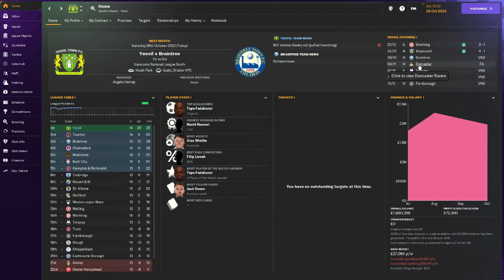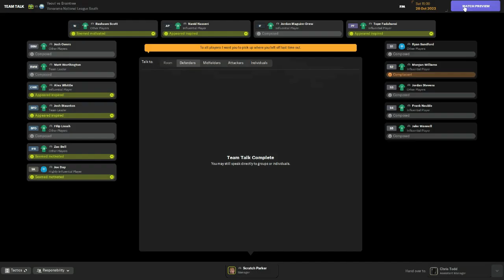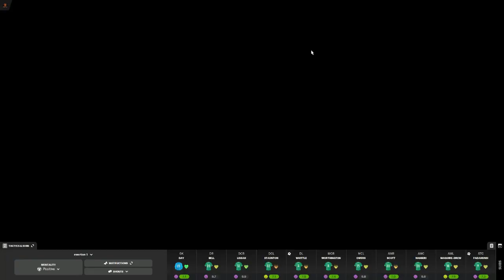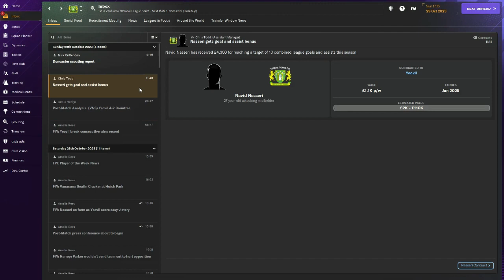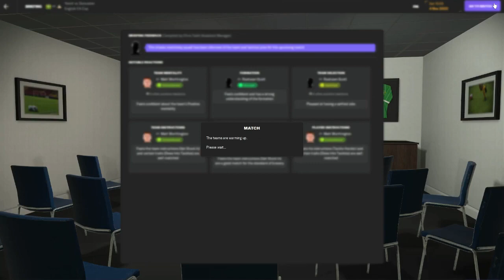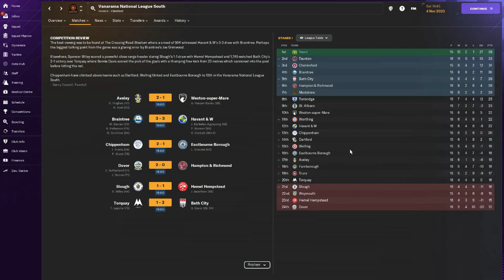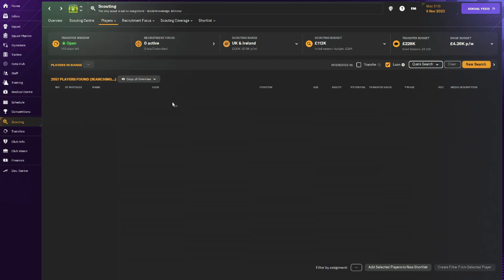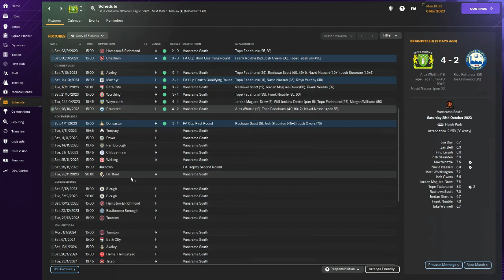The Phil Brown Sit Down Works | #3 | Yeovil Town | Hall Of Famer FM24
Hello there thanks For Checking Out This Video

At The Start Of 2024 I will have a new playlist for WWE Predictions/Reviews & Discussions

Stay safe
PDE